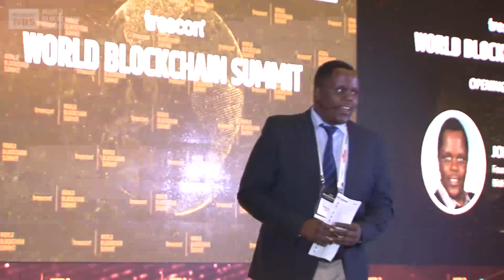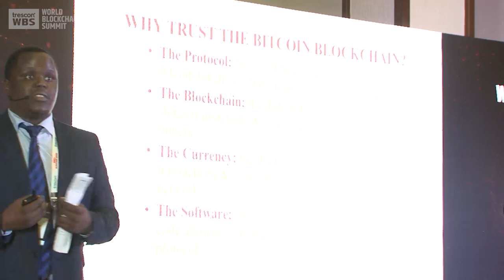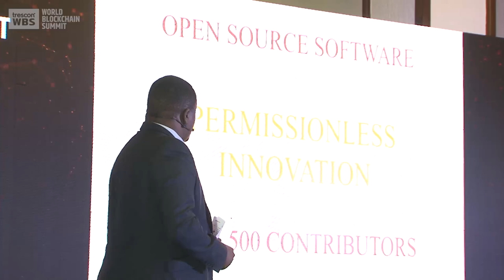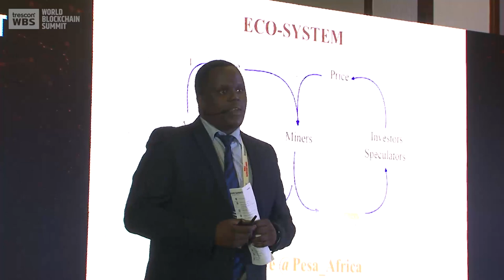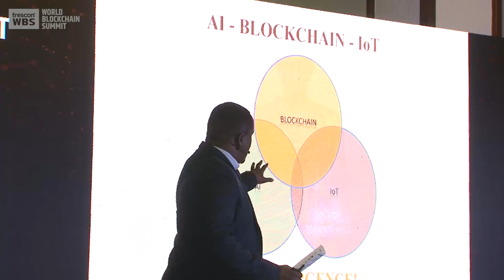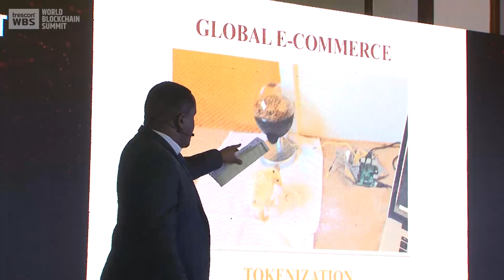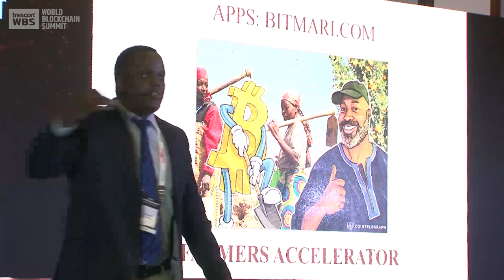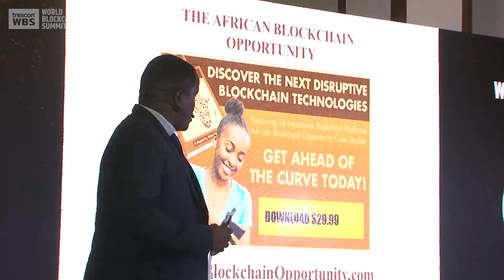John Karanja - KEYNOTE SPEECH at the World Blockchain Summit Nairobi 2018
John Karanja, Founder and Consulting Lead of BitHub Africa, gives a Keynote Presentation on how Blockchain can free & evolutionise Africa.

What Is WORLD BLOCKCHAIN SUMMIT?

It connects global blockchain gurus and technology players in this space including emerging startups – with regional businesses, government authorities, enterprises, IT leaders, tech entrepreneurs, investors and blockchain developers.

FOLLOW WBS FOR LATEST UPDATES AND BEST DEALS ON TICKETS